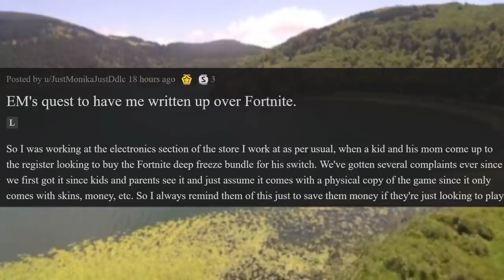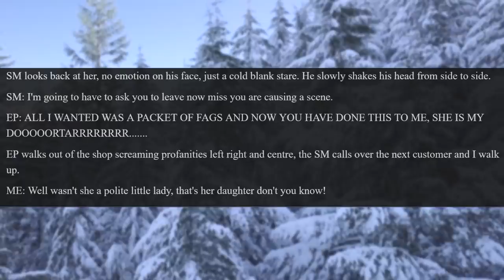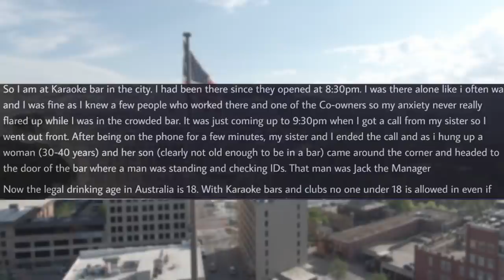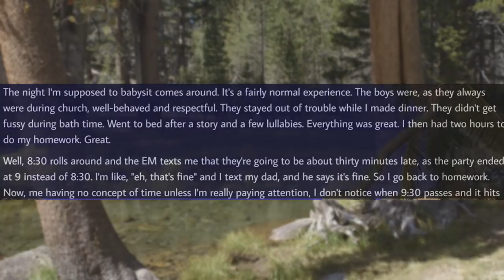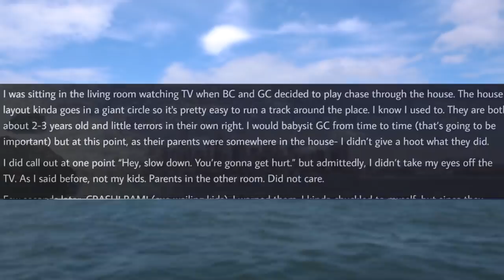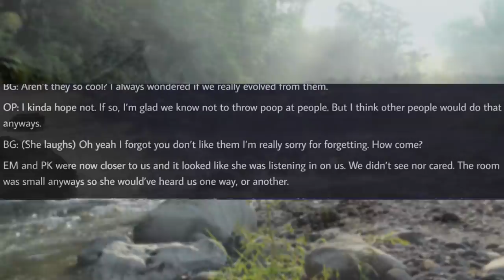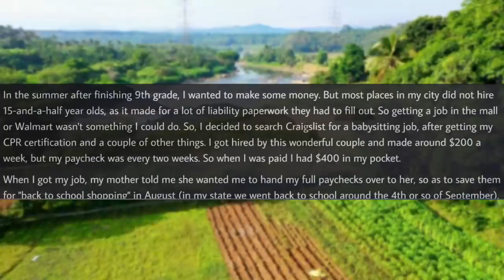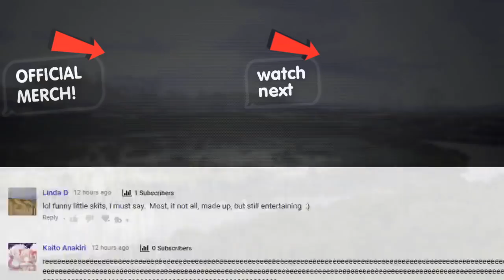r/EntitledPeople - KAREN THREATENS MY JOB OVER FORTNITE!